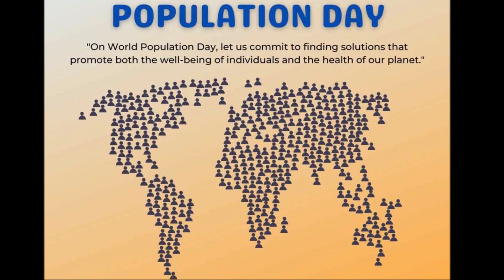विश्व जनसंख्या दिवस जागरूकता ११ जुलाई २०२३ World Population Awareness Day July 11, 23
अन्तर्राष्ट्रीय स्तर पर 11 जुलाई 2023 को मंगलवार के दिन 34वां विश्व जनसंख्या दिवस (World Population Day) मनाया जा रहा है। इसकी शुरुआत संयुक्त राष्ट्र महासभा द्वारा वर्ष 1989 में की गई थी, जिसके बाद 1990 में इसे पहली बार वैश्विक स्तर पर 90 से अधिक देशों में जनसंख्या नियंत्रण के प्रति जागरूकता फैलाने के लिए इसे मनाया गया।
एक अनुमान के अनुसार वर्ष 2011 में दुनिया की आबादी 7 अरब थी, जो इस साल 2023 में 8 अरब तक पहुंच गयी है। दुनियाभर में जनसंख्या की वृद्धि इतनी तेजी से हो रही है कि 2030 तक यह संख्या 8.5 अरब तक पहुंचने का अनुमान है और अगले 20 सालों में (2050 तक) यह 9.7 अरब तक बढ़ने की संभावना है।
विश्व जनसंख्या दिवस का इतिहास (History):
हर साल 11 जुलाई को अंतर्राष्ट्रीय जनसंख्या दिवस मनाने की शुरुआत वर्ष 1989 में संयुक्त राष्ट्र विकास कार्यक्रम (UNDP) की सिफारिश पर संयुक्त राष्ट्र महासभा (UNGA) द्वारा तेजी से बढ़ती जनसंख्या को नियंत्रित करने के उद्देश्य से की गई थी।
दरअसल इस दिवस की स्थापना यूएनडीपी द्वारा 11 जुलाई 1989 को की गई थी जो 1987 के उस दिन (Five Billion Day) को रेखांकित करता है जब दुनिया की आबादी 5 अरब के आंकड़े तक पहुंच गई थी।
ऐसे में तेजी से बढ़ती जनसंख्या चिंता का विषय बन गया जिसके फलस्वरुप जनसंख्या नियंत्रण और परिवार नियोजन के प्रति वैश्विक स्तर पर जागरूकता बढ़ाने के लिए संयुक्त राष्ट्र द्वारा यह महत्वपूर्ण दिवस मनाए जाने फैसला लिया गया। दुनिया की आबादी 1 अरब तक पहुंचने में हजारों वर्षों का समय लग गया लेकिन इसके बाद इसे दुगना होने में कुछ ही सालों का वक्त लगा।
उद्देश्य (Aim):
किसी भी विकसित या विकासशील देश के लिए बढ़ती आबादी चिंता का विषय है इसलिए यह दिन राष्ट्रीय और वैश्विक स्तर पर जनसंख्या को नियंत्रित करने के उद्देश्य से मनाया जाता है।
11 जुलाई को मनाया जाने वाला विश्व जनसंख्या दिवस बढ़ती आबादी से उत्पन्न होने वाली समस्याओं के प्रति लोगों को जागरूक करने का दिन है।
यह लोगों को यह समझाने का भी दिन है कि बढ़ती जनसंख्या भयंकर विपदाएं लेकर आएंगी और आने वाली पीढ़ी पर इसका बुरा असर होगा।
महत्व:
दुनिया की बड़ी आबादी के लिए संसाधन पर्याप्त मात्रा में नहीं है ऐसे में जनसंख्या नियंत्रण महत्वपूर्ण हो जाता है। इसकी वृद्धि चिकित्सा से लेकर शैक्षिक सेवा क्षेत्रों में कमियां और रोजगार का आभाव लेकर आएंगी। महंगाई, गरीबी, कुपोषण और भुखमरी में बढ़ोतरी होगी और सभी के लिए खाद्यान्न और स्वच्छ पीने के पानी की कमी होगी।
रहने, खाने, पहनने, परिवहन और ऊर्जा के लिए जंगल और इसके संसाधनों का हनन होगा और पर्यावरण को भारी नुकसान पहुंचेगा, फलस्वरूप विभिन्न आपदाओं के आने का जोखिम बढ़ेगा।
अधिक जनसंख्या महामारियो के प्रसार में मदद करती है, हम सभी ने घनी आबादी वाले क्षेत्रों में कोविड-19 महामारी के तेजी से होते प्रसार को देखा है।
सबसे ज्यादा जनसंख्या वाला देश:
संयुक्त राष्ट्र (UN) के आंकड़ों के अनुसार चीन सबसे ज्यादा जनसंख्या वाला देश है और दूसरे नंबर पर भारत है। भारत की अनुमानित जनसंख्या वर्ष 2020 के मध्य में लगभग एक अरब 38 करोड़ लोगों की थी तो वही चाइना की जनसंख्या लगभग एक अरब 43 करोड़ लोगों की थी।
अप्रैल 2023 में संयुक्त राष्ट्र की तरफ से जारी किए गए ताज़ा आंकड़ों के अनुसार अब भारत चीन को पीछे छोड़कर दुनिया का सबसे अधिक जनसंख्या वाला देश बना गया है, जहाँ चीन की कुल आबादी 142.57 करोड़ है, तो वहीं भारत की जनसंख्या 142.86 करोड़ पर पहुंच गई है।
(10 photos).